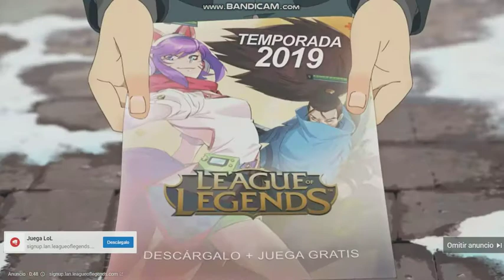League of Legends Publicidad Animada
El 2020 es genial, pero la temporada 2019?